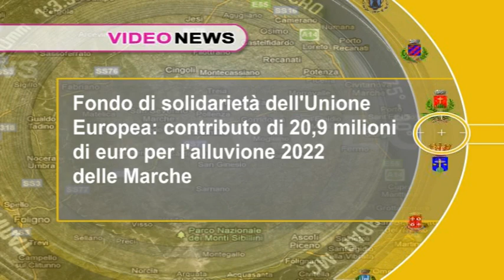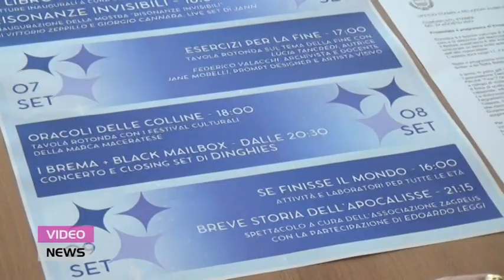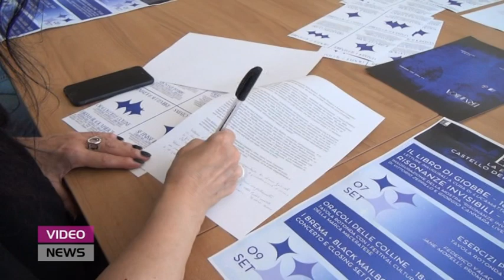Video News 24 agosto 2023